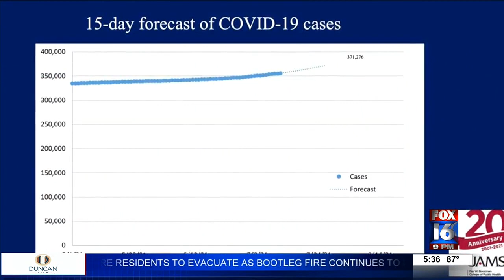UAMS projecting surge in COVID-19 cases